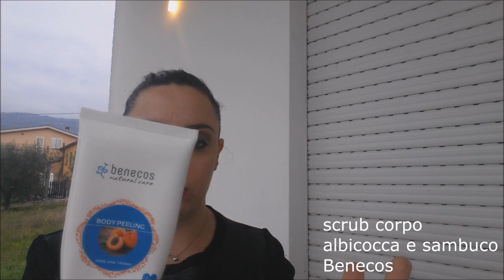FINO ALL'ULTIMA GOCCIA (bio) #7 con GIULIETTACCIA ❤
❤❤❤❤❤INFOBOX ❤❤❤❤❤

- crema corpo Omia
- bagnoschiuma Verde Vera
- scrub corpo Benecos
- acqua termale Evian
- mascara Estèe Lauder
- top coat Essence gel look
- peeling esfoliante Cien Beauty Elements
- capelvenere camomilla e biondella Helan shampoo*

POTETE TROVARMI ANCHE QUI ⬇
🔹INCI VERDE BLOG: